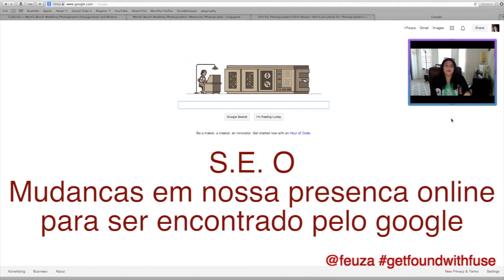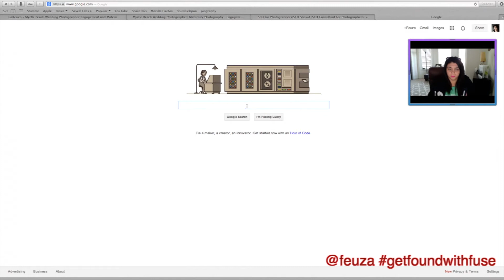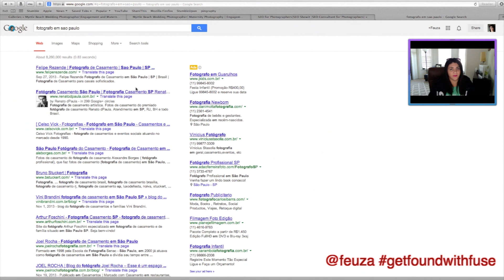SEO para Fotografos Part 1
Ola sou Feuza Reis, fotografa e blogueira que mora nos EUA e que tambem ensina SEO para fotografos. Si voce esta querendo ser achada no google com seu business de fotografia ou video, assista part 1 de SEO para fotografos.